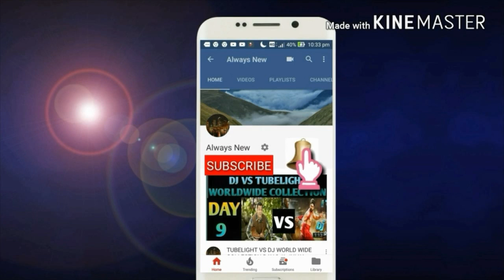SONCHIRIYA Movie box office collection day 1/superhit/india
this video is based on SONCHIRIYA Movie box office collection day 1/superhit/india
3bollywoodmoviesonchiriyacollection